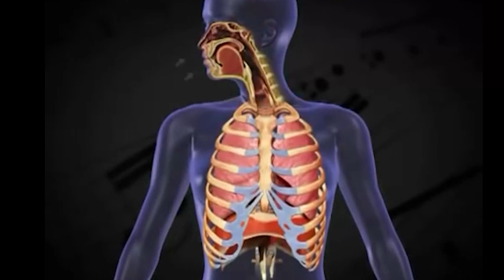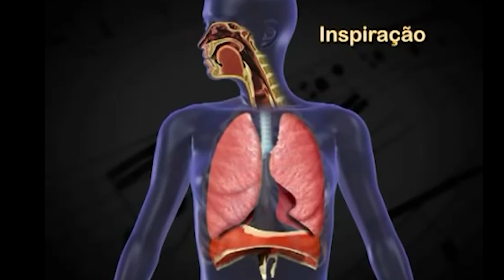VEJA O QUE ACONTECE COM SEU CORPO NA ÁGUA (RESPIRAÇÃO)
Quando estamos na água, uma série de adaptações ocorrem no nosso corpo, uma delas é a percepção da nossa densidade e flutuação na água.
Conseguimos controlar essa força de empuxo e a nossa flutuação na água soltando e prendendo o ar, inspirando e expirando. Mas o que de fato ocorre em nosso corpo quando fazemos a respiração? Porque isso é importante para nossa flutuação e aprendermos a nadar? Veja nesse vídeo!

✅ NÃO ESQUEÇA DE SE INSCREVER, AJUDA MUITO! 👍

- Telegram bombando! Entra lá 100% Grátis

O canal Jota Campos | Nada Melhor tem como objetivo conectar as pessoas com o mundo da natação de uma forma interativa e descomplicada. Aqui você recebe dicas, treinos e curiosidades sobre natação e atividade física. Bem como a capacitação de profissionais de Educação Física no âmbito da natação.

💭 ASSISTA TAMBÉM 💭

Outras Informações:
Vídeo gravado com: Samsung Galaxy s20 e Gopro Hero 8 Black
Edição: Adobe Premiere Pro 2020
Capa/Thumbnail: Canva / Adobe.